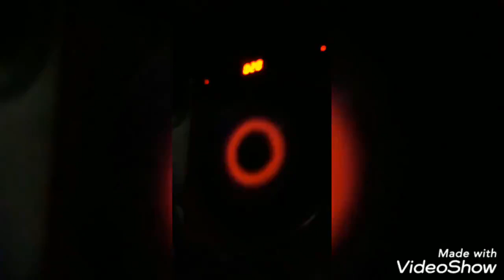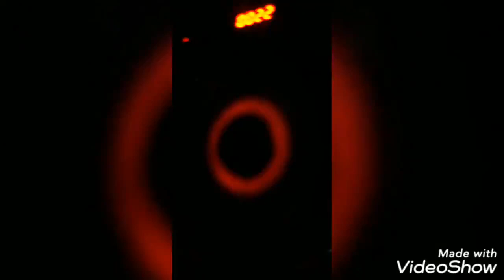اليبو 2200 اختبار الترانزستورات ومعرفه الاصلي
اختبار الترانزستور ومعرفه الاصلي هذه النوعيه سيئه اصدقائي